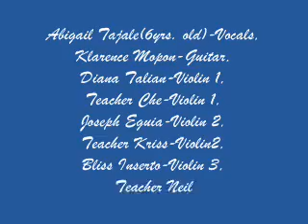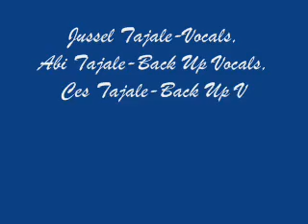'cherNeilMusicalKids2011.wmv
'cher Neil Musical Kids 2011